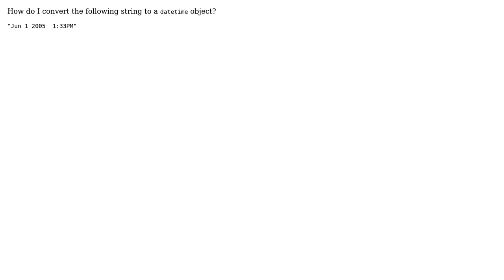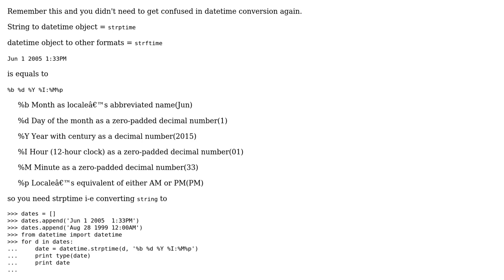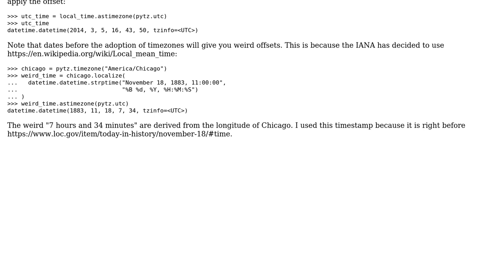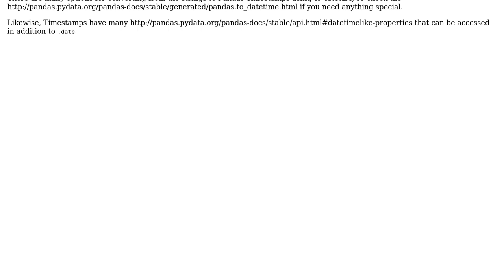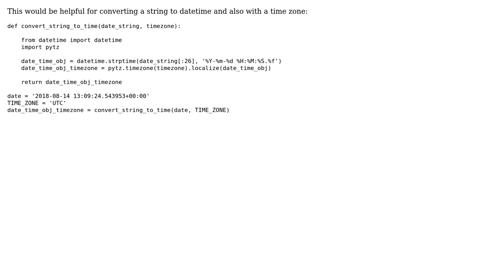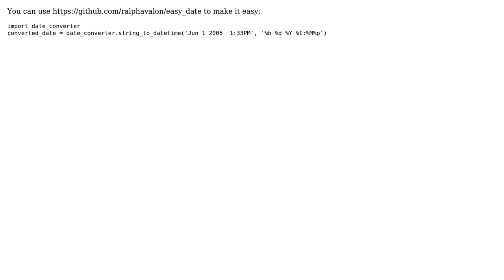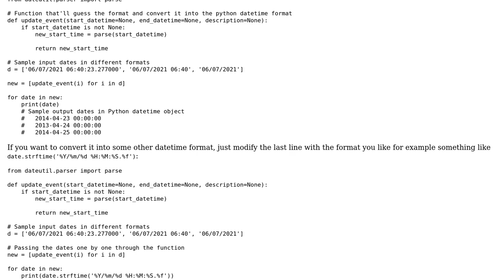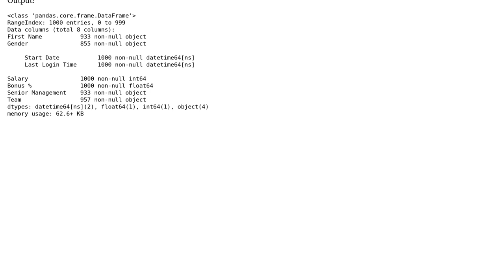Convert string "Jun 1 2005 1:33PM" into datetime (25 Solutions!!)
Convert string "Jun 1 2005 1:33PM" into datetime

With thanks & praise to God, and with thanks to the many people who have made this project possible! | Content (except music & images) licensed under CC BY-SA | Music | Images & others | With thanks to user user1767754 user SuperNova user Steve Peak user smci user Simon Willison user Ryu_hayabusa user Rizwan Mumtaz user Riz.Khan user Raphael Amoedo user Patrick Harrington user Oli user officialrahulmandal user Mackraken user Kanish Mathew user John Forbes user jjm user Javed user Janus Troelsen user guneysus user Grzegorz user Grant Shannon user florin user Bill Bell user Bilesh Ganguly user Aram Kocharyan user Alexander and the Stack Exchange Network Trademarks are property of their respective owners. You are responsible for your own actions.